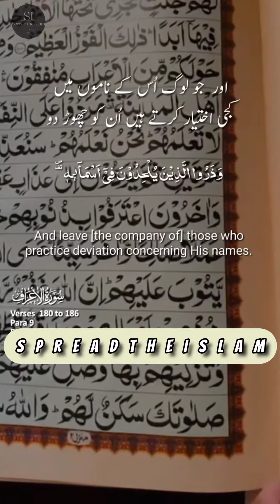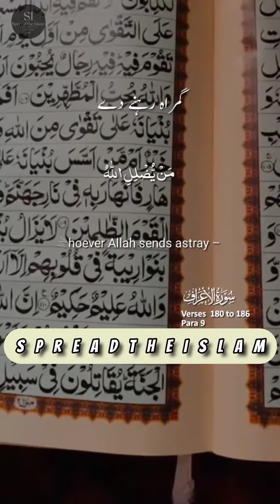Usko Uska Name Sa Pukrao💯 QURAN AYAH🤍Surah-AaRaf✒️ Translation✨@spreadtheislam.